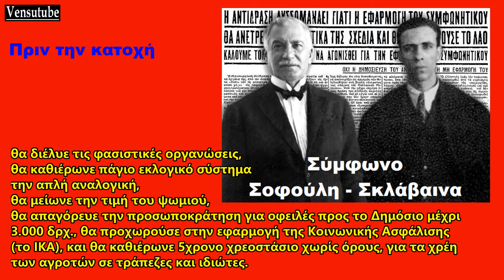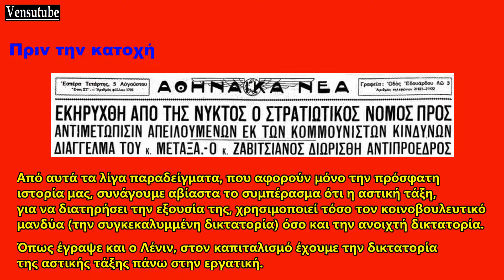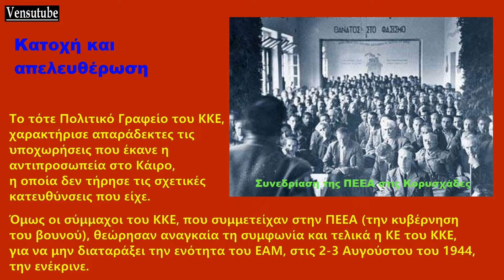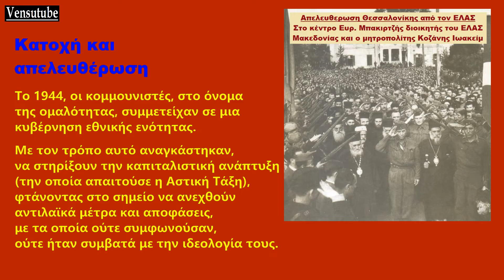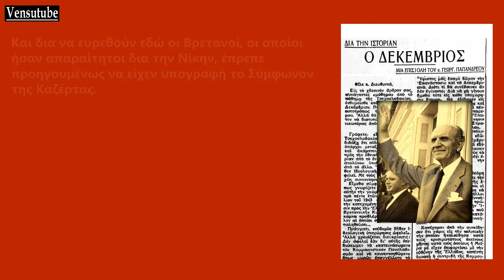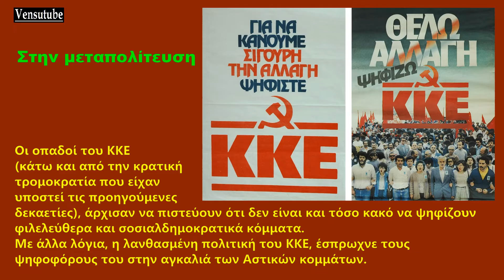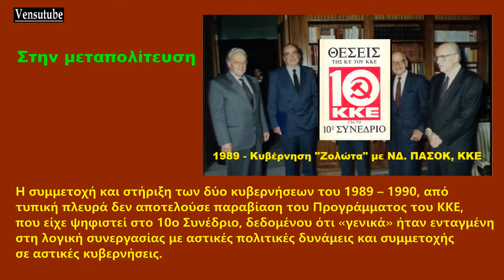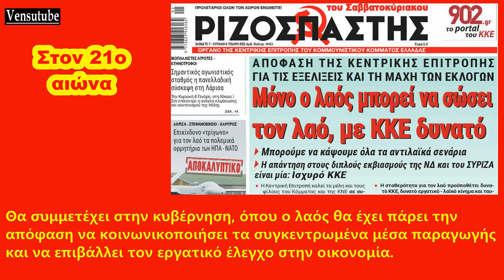Το ΚΚΕ στην κυβέρνηση;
ΕΚΛΟΓΕΣ 2023-Το ΚΚΕ στην κυβέρνηση;
1936 Σύμφωνο Σοφούλη-Σκλάβαινα
1943 Κυβέρνηση βουνού
1944 Κυβέρνηση Εθνικής Ενότητας
1965 Στήριξη κυβέρνησης Γ. Παπανδρέου
1981 Κάλεσμα σε ΠΑΣΟΚ για κυβέρνηση "πραγματικής Αλλαγής"
1989 Κυβερνήσεις Τζανετάκη – Ζολώτα
ΕΑΜ – ΕΔΑ – ΣΥΝΑΣΠΙΣΜΟΣ
Μήπως τώρα θα έχουμε εκπλήξεις;
Τα ιστορικά γεγονότα και τα συμπεράσματα δίνουν την απάντηση!

(Έρευνα – κείμενα – παραγωγή: Γιάννης Βεντούρας)

Για περισσότερα στοιχεία διαβάστε το βιβλίο του Γιάννη Βεντούρα:
ΜΠΑΜΠΑ ΓΙΑΤΙ; (οι κομμουνιστές δεν συμμετέχουν στις αστικές κυβερνήσεις)